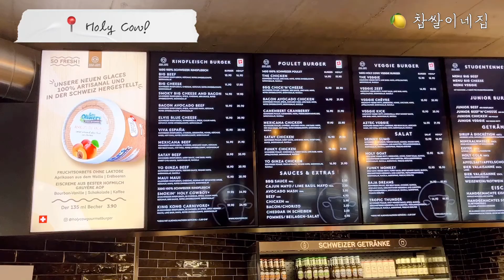찹쌀이와 유럽 여행 I 찹쌀이의 스위스 여행 I 취리히 I Zurich I 취리히카페투어 I 린덴호프 I Lindenhof I 여행하는강아지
찹쌀이의 두 번째 취리히 여행기에요.